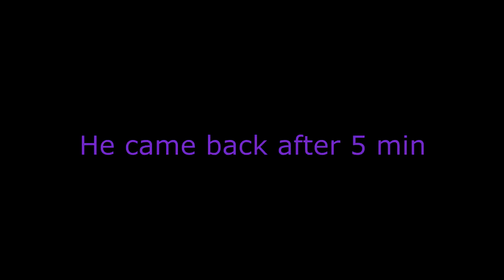VRchat : the dark side of the force and conspiration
PS : if you got any probleme with any link tell me ^^